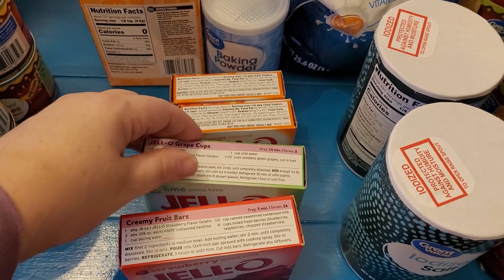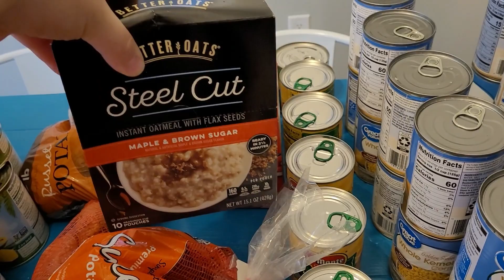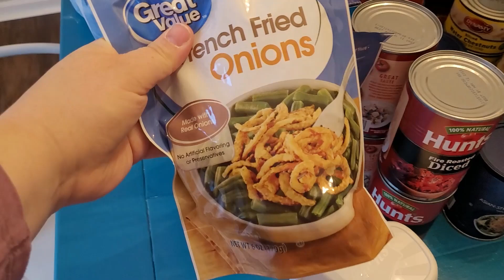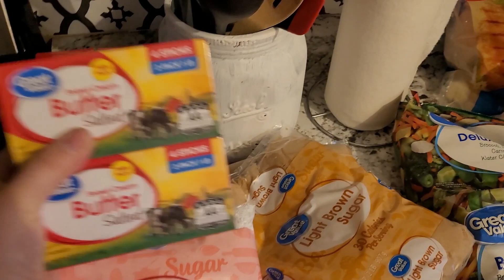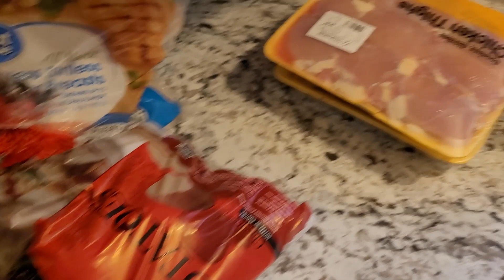Huge Pantry Stock Up Haul for a Family of 7 | $300 Spent!!!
Today I am sharing our HUGE stock up haul. I completely restocked my pantry in preparation for rising prices and the supply chain issues.